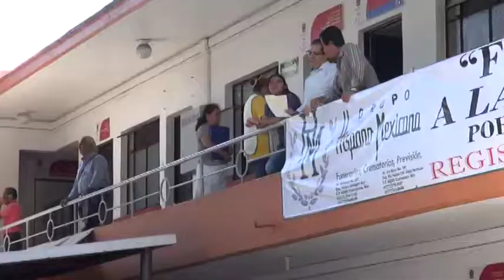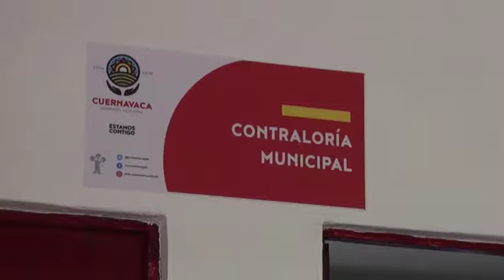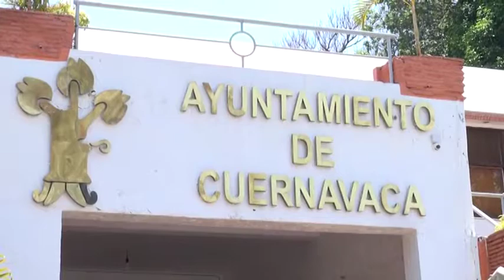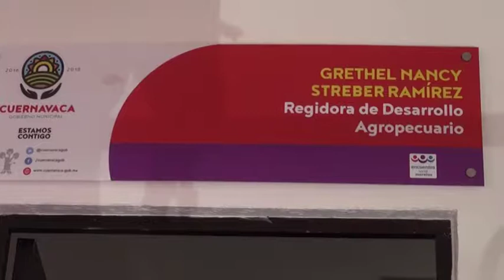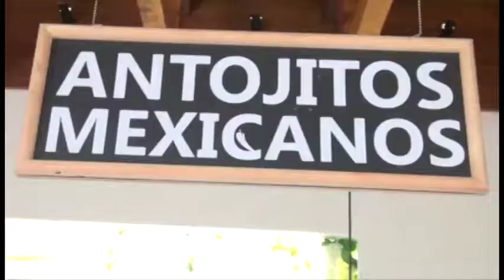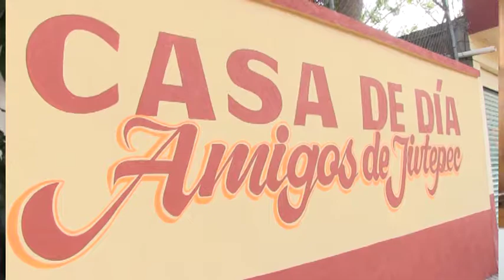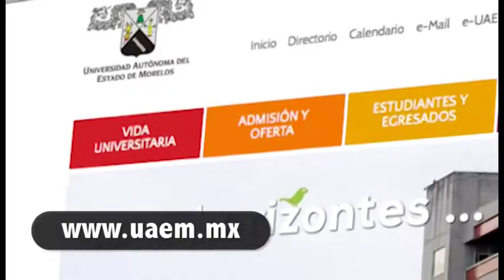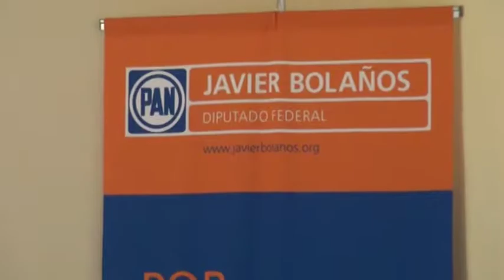Programa Punto por Punto TV Domingo 14-Mayo-2017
Programa de análisis  político, debate y opinión, las noticias mas destacadas del Morelos y México.